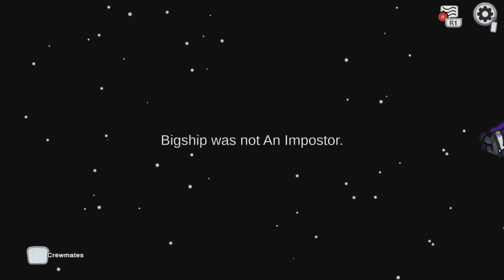Moonknight made the comeback